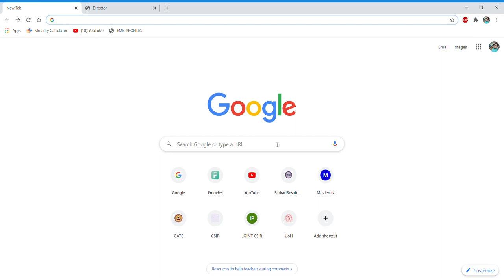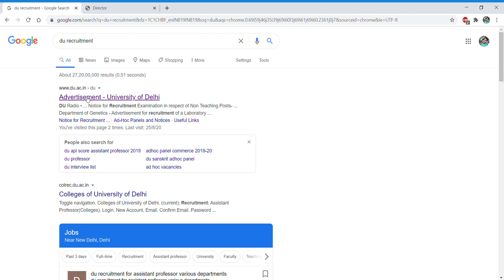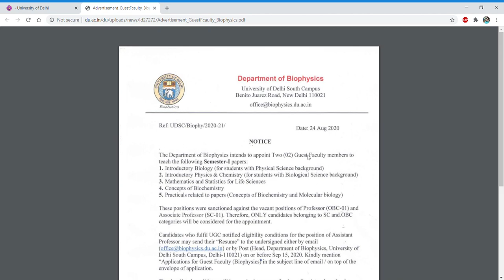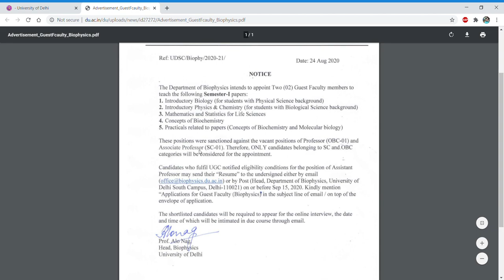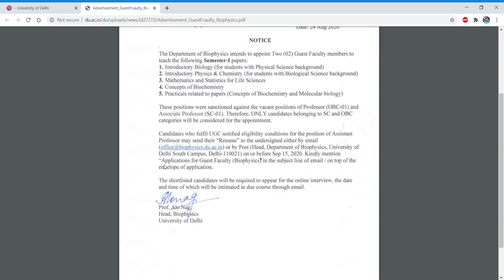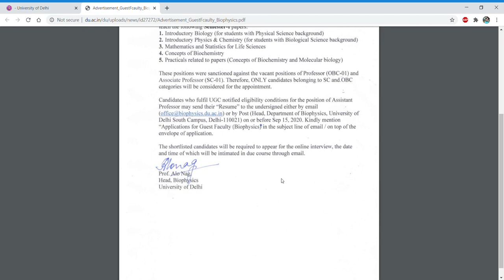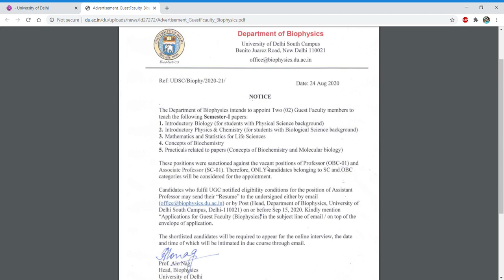Vacancies for Guest faculty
In this video tutorial, we have discussed about the vacancies of guest faculty in one of the premier central university of India (University of Delhi). So if you are eligible for the post and fulfill all the criteria then go ahead..